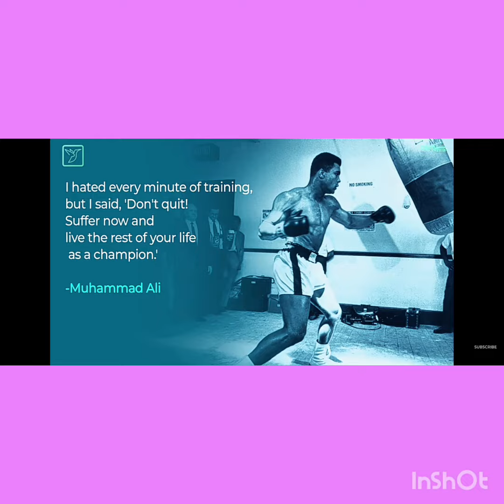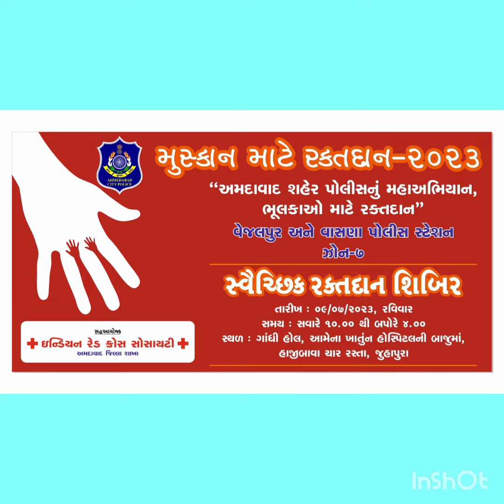JIVDAYA IN VISHALA